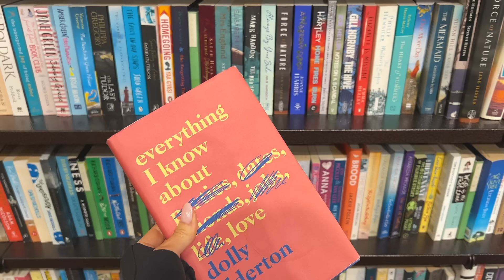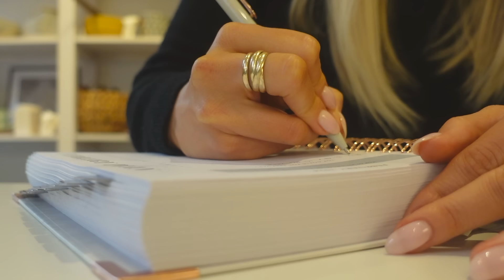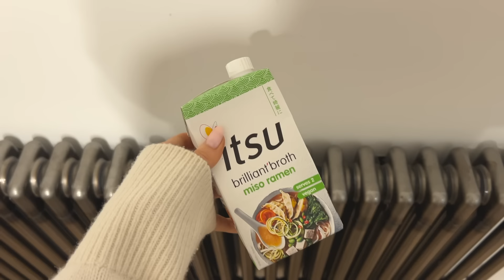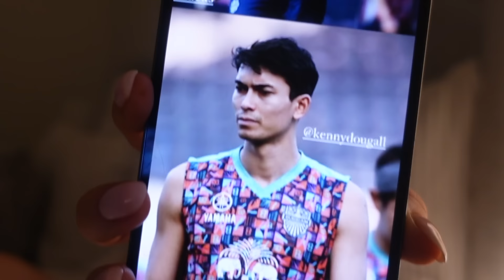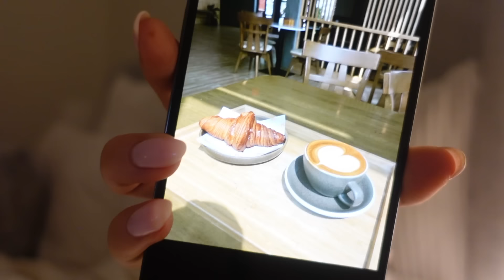a productive day in my life | feeling behind | weekly diaries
morning! a day in my life vlog today, pilates, cooking, coffee shops and chat about feeling behind on the year and pressure to achieve goals. lots of love x